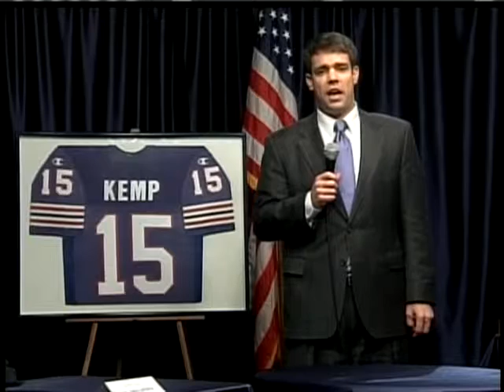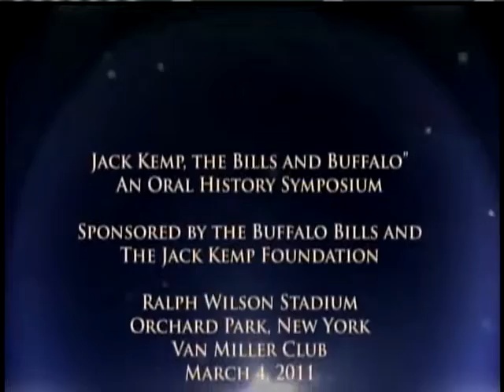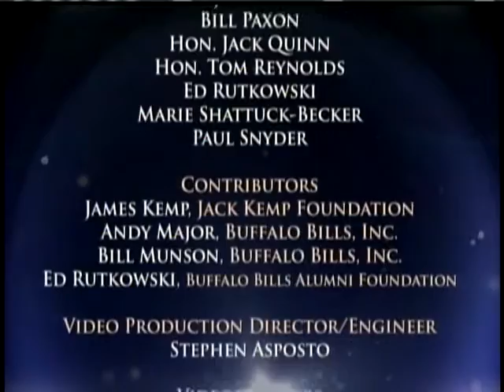Jack Kemp Oral History Project, Jack Kemp, the Bills and Buffalo, Panel 2, March 4, 2011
Congressman Kemp, Politics and the Buffalo Office, Panel 2
Oral History Symposium

Ralph Wilson Stadium Complex, Buffalo, New York

Featuring: District office staff Eddie Rutkowski and Marie Shattuck, Political Supporter Ambassador Anthony Gioia and George Borelli of the Buffalo Courier-Express and News